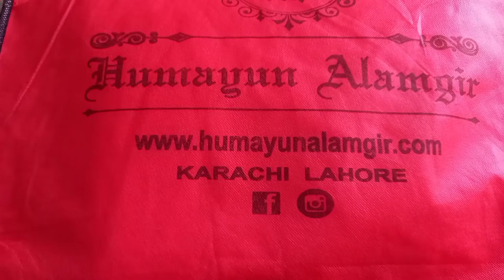Fashion Designer Humayun Alamgir Menswear dress collection for Nikkah|weddingwear |Vlogs by Samar